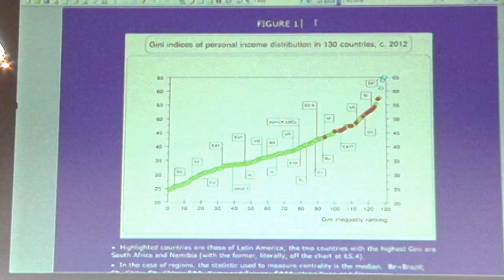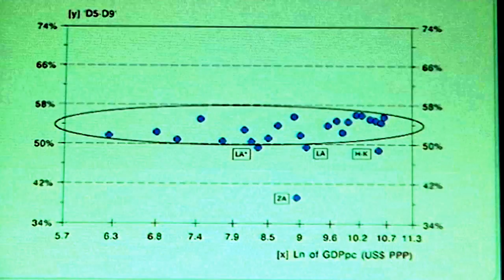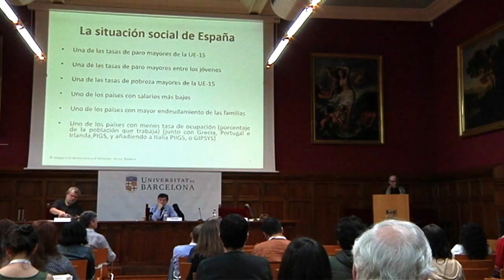Gabriel Palma en Encuentros Barcelona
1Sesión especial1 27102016